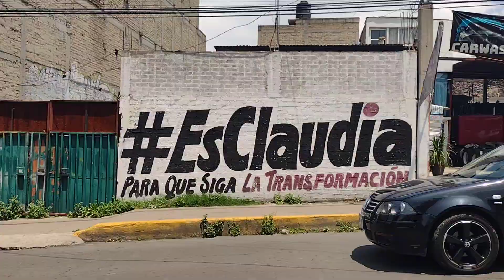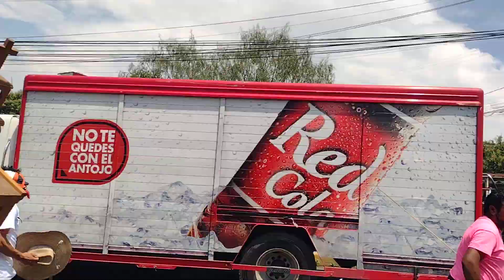Salida del Pozo 5 al 6 de San Lorenzo de Amigos y Familias al cumplir la peregrinación 2022 a Chalma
En el pueblo e iglesia de San Lorenzo Atemoaya, Xochimilco. Una bonita y sincera tradición por parte de unas familias entusiastas y cumplidoras que unidas y en franca comunidad de intereses y afinidades llevan a cabo su peregrinación y misa de agradecimiento, oficiado por un sacerdote de la parroquia de Xaltocán. Aquí al concluir la ceremonia se organizan para volver a sus hogares en el Pozo 6, acompañados de la Banda Consentida La Esmeralda.
Vivir bien Imán de la riqueza Buena vibra Imán de la salud Bendiciones Imán del dinero Abundancia Buena suerte Jesús es mi maestro y mi guía Espada de Luz Tarro de miel Dios conmigo Fortuna Llovizna Palmera botella Flor de lis Flujo constante Ometeotl Prosperidad Colibrí Hoja de arce Gracias Namaste Tlazokamati